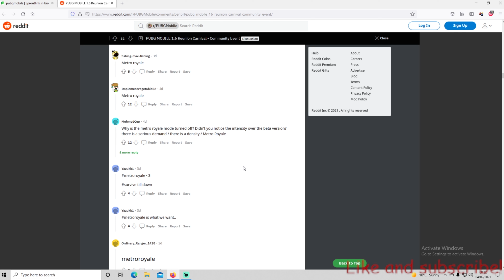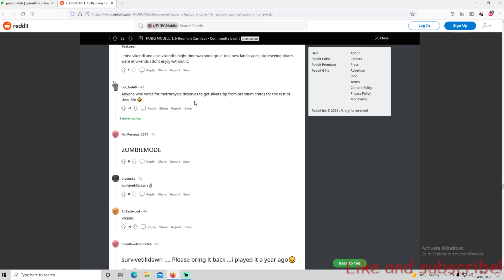WE HAVE A LOT OF FAN THAT LOVE METRO ROYALE AND THEY WANT IT BACK!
Dear Player, Metro Royale: Reunion is available again for a limited time (ends at 00:00 (UTC+0) on November 16, 2021) and you can earn twice as much Honor during this time.  Start a new adventure now!  Your Fame, Admiration and Abilities are retained, but your Inventory and Metra Cash have been reset.